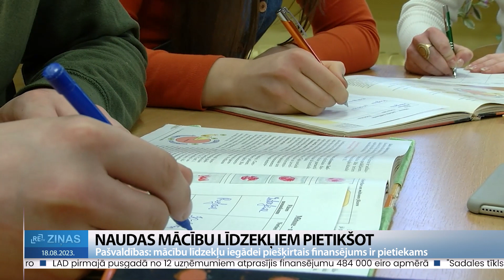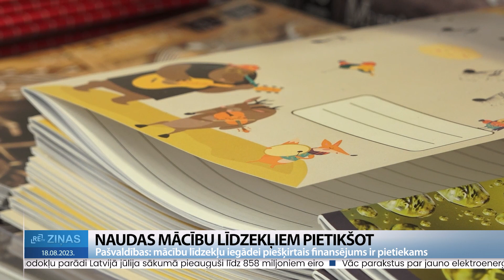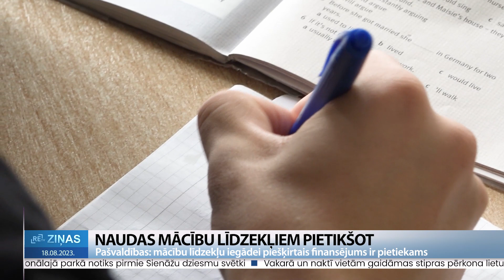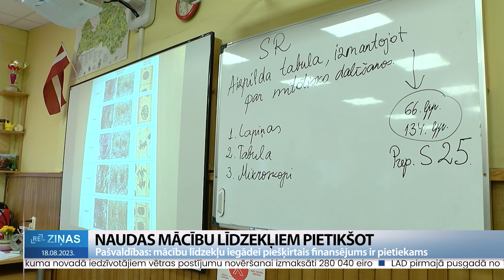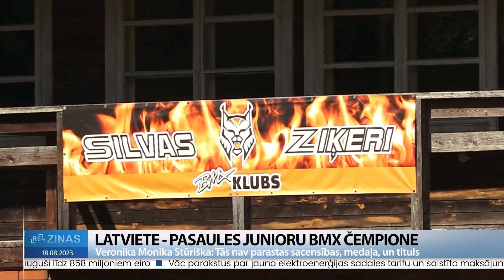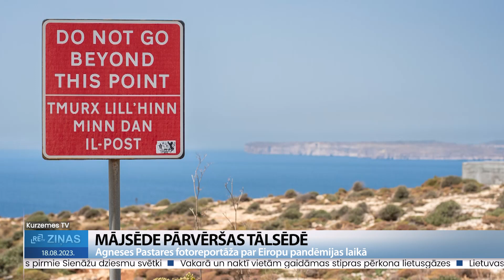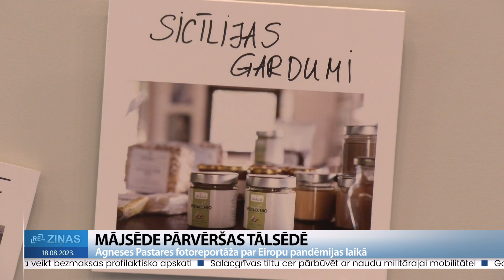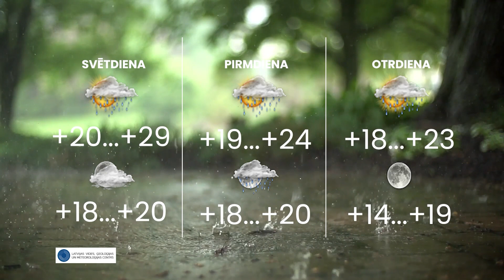ReTV Ziņas 19.00 (18.08.2023.)